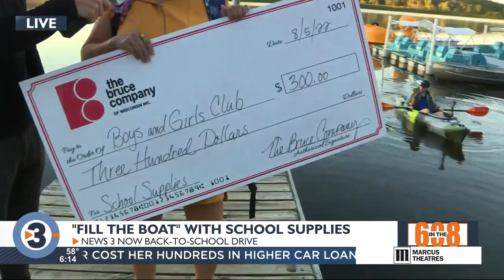The Bruce Company makes a live donation to the Fill the Boat school supply drive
Lisa Briggs from The Bruce Company stops by our Fill the Boat school supply drive to make a donation.